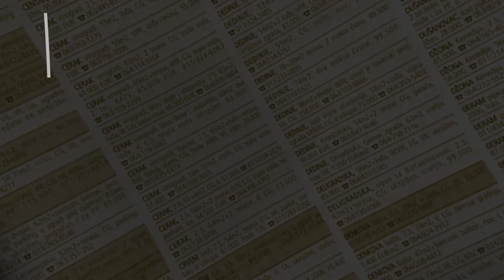prodaja stanа Filmskigrad 41m Ilije Stojadinovica - Beograd cukarica